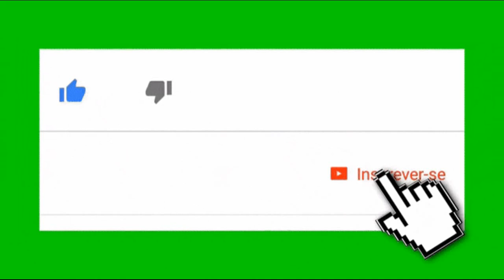5 Vezes Que Trocaram Atores No Meio Das Novelas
Conheça 5 vezes em que trocaram atrizes e atores no meio da novela, em produções do SBT, Globo e Televisa.
Veja mais vídeos interessantes de novelas e curiosidades aqui com a gente.

Nesse vídeo você vai ver que Não foi somente em Cúmplices de Um Resgate e As Aventuras de Poliana que trocaram de atores no meio das novelas.
Até mesmo novela da Globo passa por isso e também produções bem antigas de décadas atrás.

Aqui além de spoilers, você fica por dentro de curiosidades das telenovelas e muito mais.